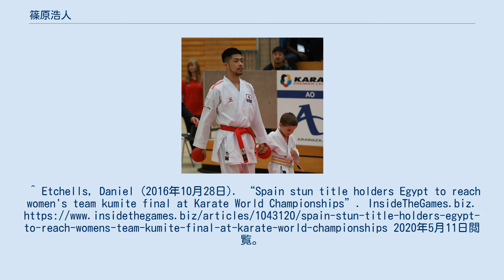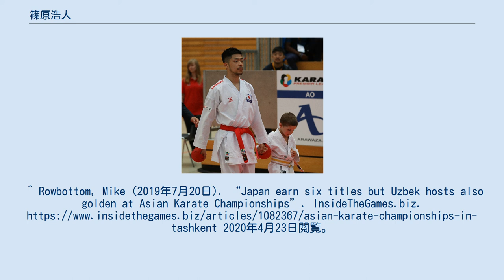篠原浩人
篠原 浩人（しのはら　ひろと）は、日本の空手家。
2014年には、韓国の仁川で開催された2014アジア大会で男子組手67 kgで金メダルを獲得。
 2018年には、インドネシアのジャカルタで開催された2018アジア大会で男子組手67 kgに出場、メダルを獲得することはできなかった。
 篠原浩人, 2018 オーストリアのリンツで開催された2016年の世界空手道選手権では、男子チーム組手イベントで銀メダルを獲得 。
 ウズベキスタンのタシケントで開催された2019アジア空手選手権では、男子組手67 kgのイベントで金メダルを獲得 。
 ^ “Karate Results”. 2018 Asian Games. 2020年4月19日時点のオリジナルよりアーカイブ。
2020年4月19日閲覧。
^ Etchells, Daniel (2016年10月28日). “Spain stun title holders Egypt to reach women's team kumite final at Karate World Championships”. InsideTheGames.biz. 2020年5月11日閲覧。
^ “Iran Male Team Kumite wins World Championships”. Tehran Times. (2016年10月30日). 2020年5月11日閲覧。
 ^ “2019 Asian Karate Championships Results”. World Karate Federation. 2020年4月23日時点のオリジナルよりアーカイブ。
2020年4月23日閲覧。
^ Rowbottom, Mike (2019年7月20日). “Japan earn six titles but Uzbek hosts also golden at Asian Karate Championships”. InsideTheGames.biz. 2020年4月23日閲覧。